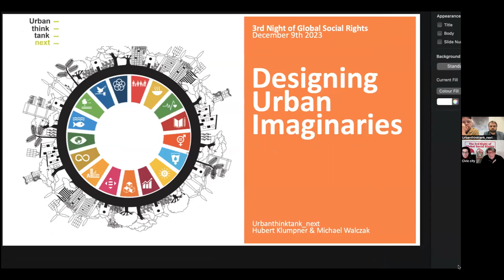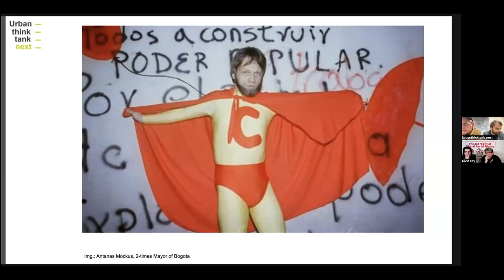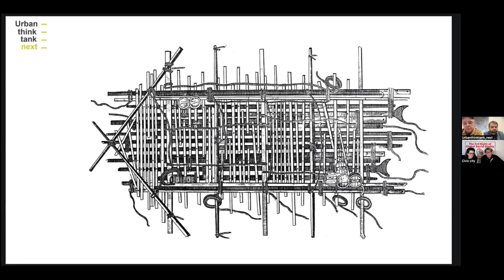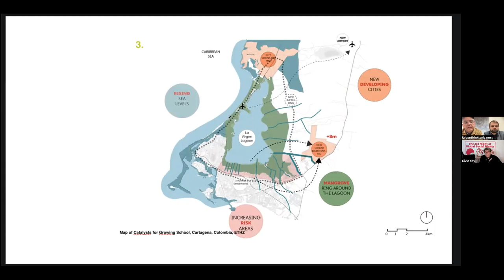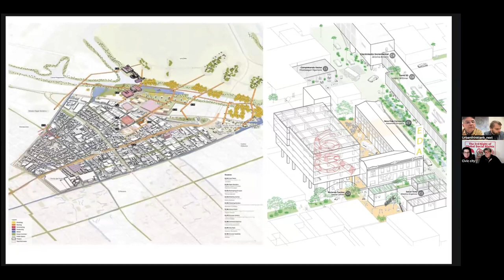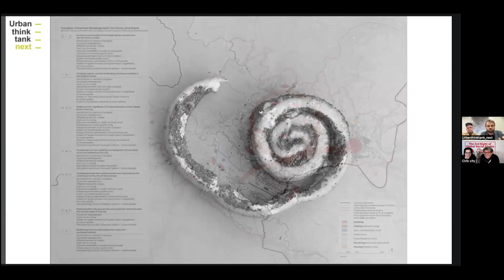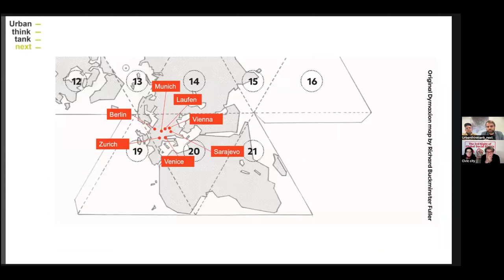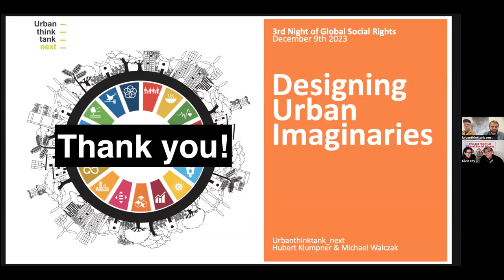3rd Night of Global Social Rights 4 - Right to the City (9/12/23, 19h-20h UTC)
3rd edition of the Night of Global Social Rights
24 hours of conversations around the 75 years of the Universal Declaration of Human Rights

9 and 10 December 2023, online

Coordinators: Ruedi Baur, Vera Baur Civic city, Paris
Speakers:
-Hubert Klumpner - Architecture and Urban Design Professor at ETH, Zurich
-Michael Walczak- Architect and Urbanist, Coordinator of Urban-thinktank Next, Sarajevo
-Miguel Robles-Duran - Urbanist, Professor at Parsons / New School, New York
-Roger Paez Blanch - Architectural Design Professor at Elisava School, Barcelona

This edition will bring together human rights defenders, social organizations, academics and representatives of international organizations from around the world for a 24-hour conversation aimed to seek answers to these and other questions, with the objective of valuing the achievements of the global efforts in the defense of human rights, and of proposing actions to increase the effectiveness and scope of the Universal Declaration of Human Rights and other international human rights instruments in response to the new challenges facing humanity.

A Rosa Luxemburg Foundation and Civic city event.